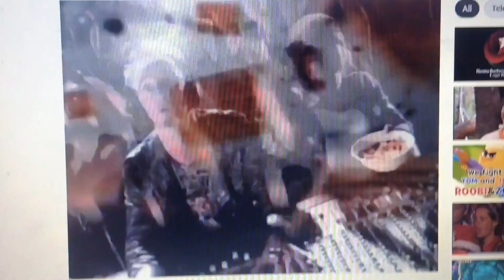Golden Grahams 1996 Ad